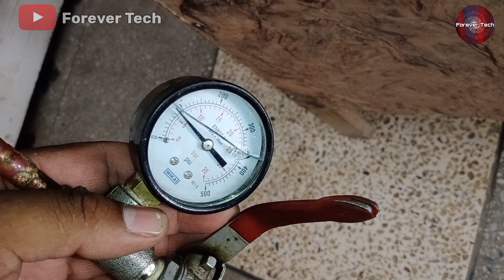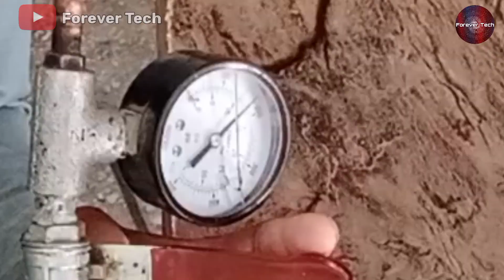Refrigerator Refrigeration System Cleaning With Nitrogen Gas | Fridge Nitrogen Flushing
Guys we have showed you how you can clean your refrigerator evaporator coils and condensor coils in this video if their's a leak in it and how to flush the water using nitrogen gas which is a high pressure gas.